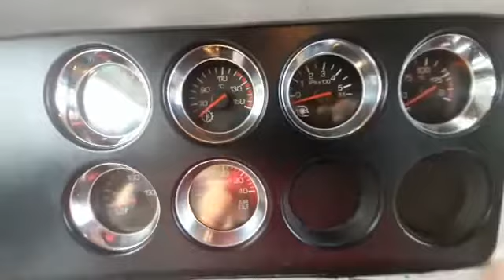interior de una T800 Ecuatoriana